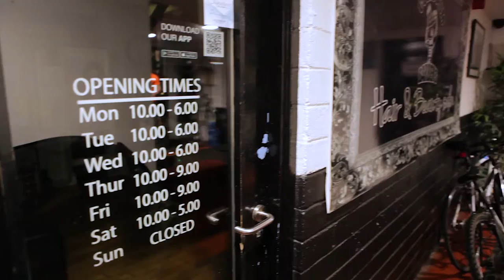Moctar overtraining Ep1 Shoulder Training in Colosseum Gym Dublin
Shoulder workout From warm up to Full on Blunt force Trauma.
Overtraining is about pushing past the mental limitation your brain puts on you ,watch the video and i explain .

The Goal is too share in the experience of getting motivated and Everything from Fitness, bodybuilding and nutrition.

Subscribe for Motivational Videos ,Every month we will drop one in between editing behind scenes Fitness/Personal Trainer/Gym ownership and Nutrend Product's for Best results from  fly on wall Documentaries, Helping You Get Through The Week!

Created and edited by Moctar in Association with Fighter365 and JcintheCosmos Productions